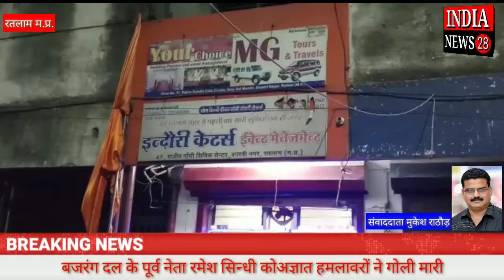मध्यप्रदेश के रतलाम में बजरंग दल के पूर्व नेता रमेश सिन्धी को अज्ञात हमलावरों ने गोली मारी